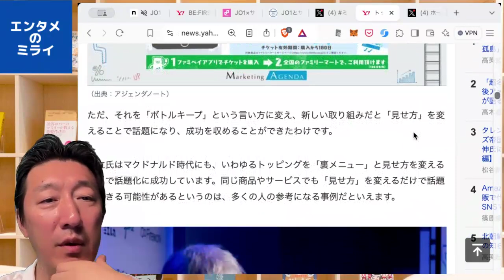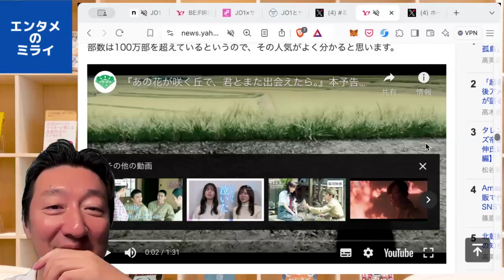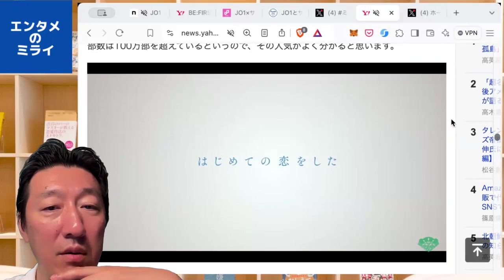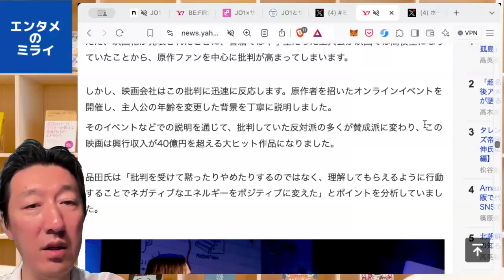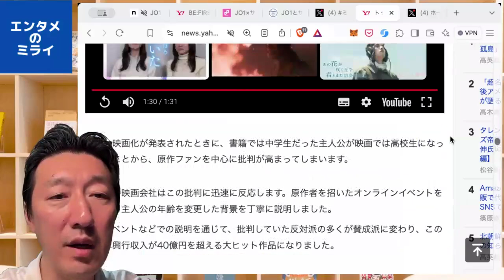紙一重の炎上を乗り越えた「あの花が咲く丘で、君とまた出会えたら」の成功に学ぶ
■トップマーケターに学ぶ「話題化は炎上と紙一重だからこそ、一歩踏み込む勇気が大事」という視点（徳力基彦） - エキスパート - Yahoo!ニュース